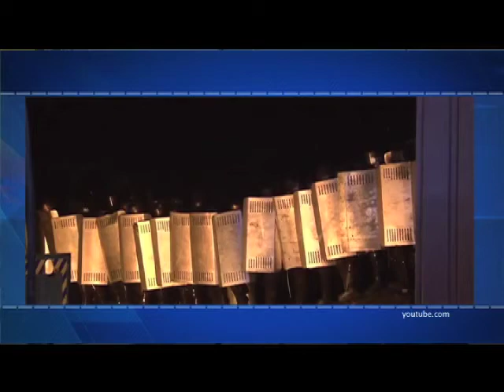Efekto Financiero (Bloque2)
Desde que inicio 2014 y a pesar del animo que se veía por la aprobación de las reformas estructurales en el congreso, el mercado bursátil en el país no ha tenido sus mejores semanas.